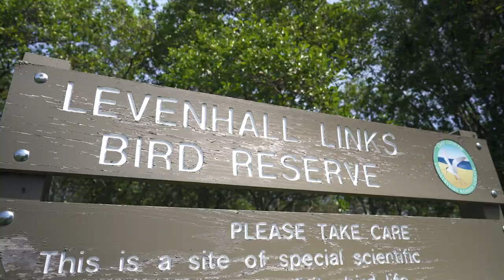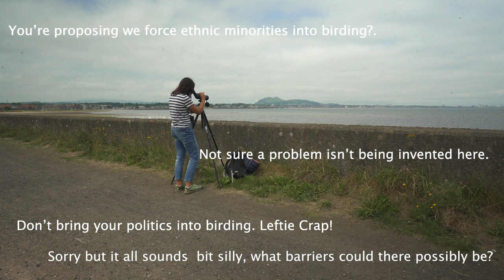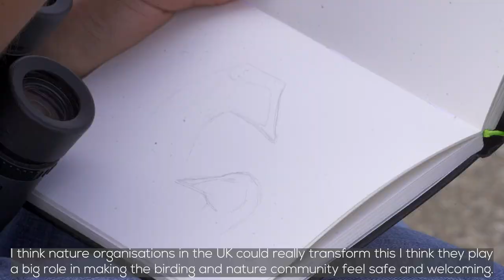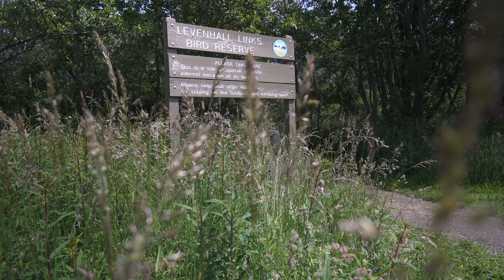Diversity in birding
Black Birders Week sparked a conversation about diversity in birding. Edinburgh based Sorrel Lyall spoke up about her experiences as a birder from an ethnic minority background.

RSPB Scotland worked with her to make short film about diversity and our Director Anne McCall has also offered her thoughts.